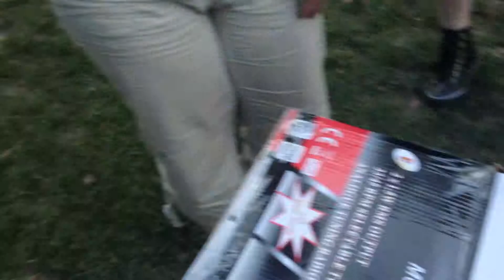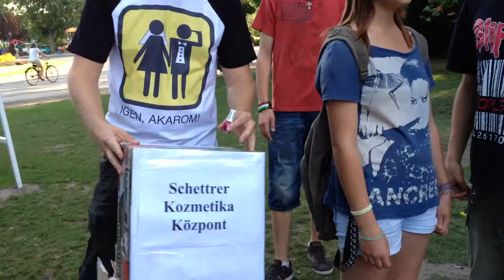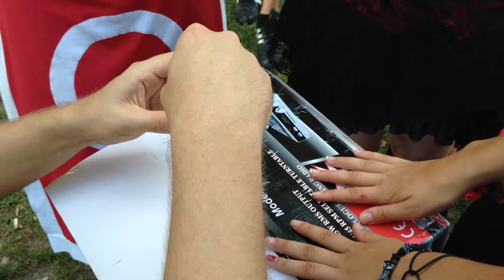Seti's stag party